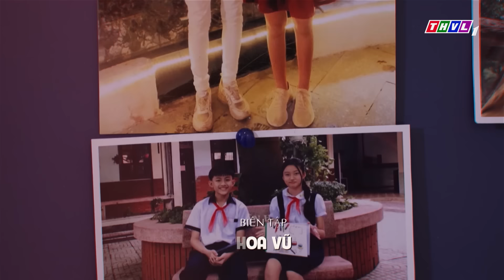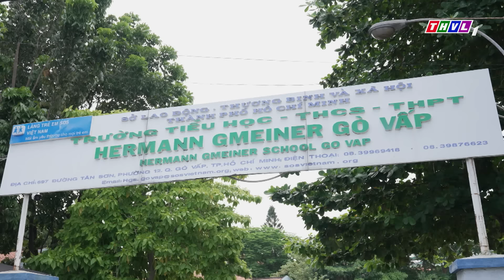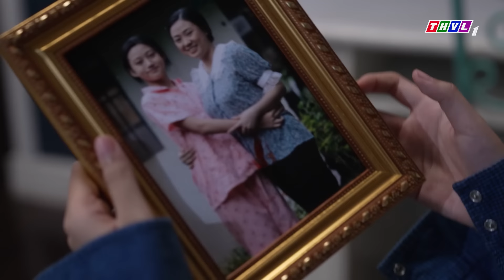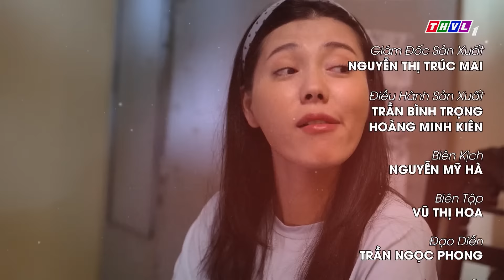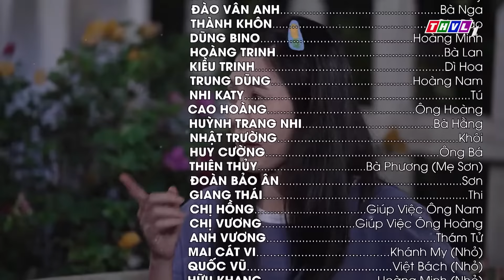PHIM HAY | TÌNH YÊU DỐI LỪA - TẬP 04 | PHIM BỘ VIỆT NAM HAY NHẤT 2024 | PHIM VIỆT NAM HOT NHẤT 2024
Lợi dụng người yêu để đòi món nợ được vay từ quá khứ, Bách sẽ đạt được mục đích hay chỉ đang tự tay phá nát mối tình đẹp được đắp xây từ những kỷ niệm tuyệt đẹp thời niên thiếu? Bởi đường đời dẫu muôn nẻo nhưng liệu có lối đi nào dành cho một tình yêu lừa dối?
Gay cấn, cao trào với những kế hoạch trả thù thâm độc ẩn sau mối tình cổ tích; mãn nhãn với sự thể hiện của dàn diễn viên thực lực: Trung Dũng, Đào Vân Anh, Bích Ngọc, Anh Tài, Nguyễn Quốc Trường Thịnh, Ngô Phương Anh, Dũng Bino, Đàm Phương Linh... Kính mời quý khán giả đón xem!